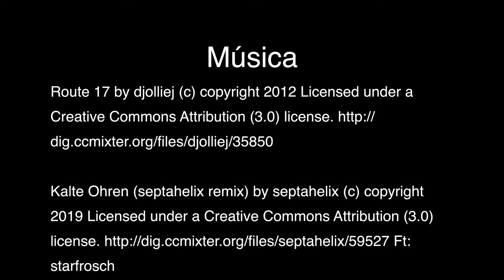Lagos de Covadonga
Los lagos Enol y Ercina en el Parque Nacional de Picos de Europa.

Visita guiada con guía oficial del Principado de Asturias. Más info